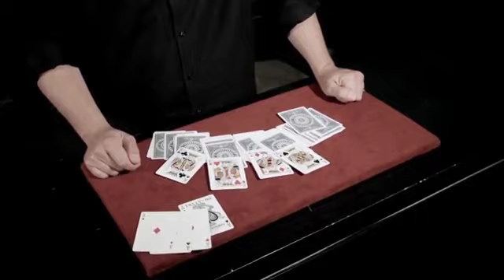Unexpected Upjog by Doc Docherty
The Unexpected Upjog is a mechanical method for producing one to several cards from a table spread. It happens instantaneously and automatically and is a surprising way to produce either a selection or the four Aces. The concept has no doubt been around for decades, but as far as we know, no sure-fire technique has ever been published... until now.

Doc Docherty, creator of the Groove Electric Switch, is at it again with another highly visual and not too difficult card sleight, this time in the form of a revelation - literally!